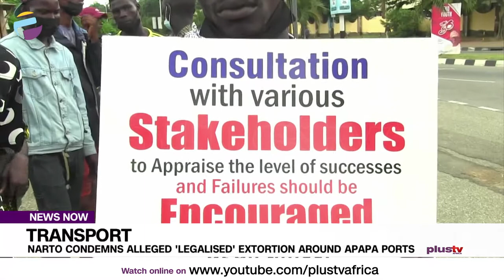NARTO Condemns Alleged 'Legalised' Extortion Around Apapa Ports | NEWS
Members of the Nigeria association of road transport owners ( NARTO), Lagos state branch have protested alleged extortion meted against them by some  law enforcement agencies in the state.